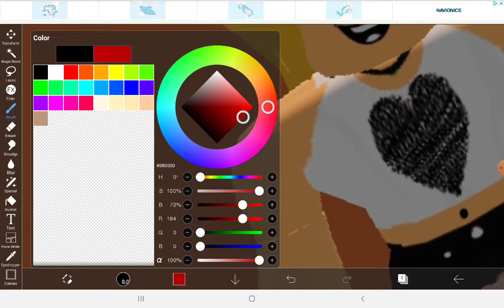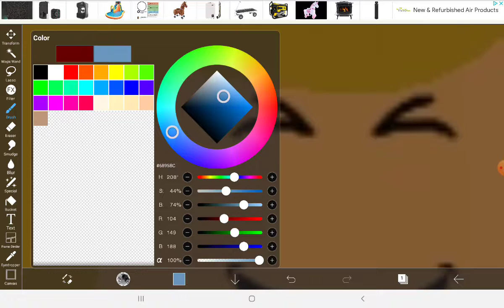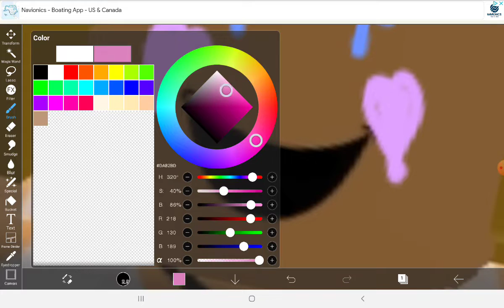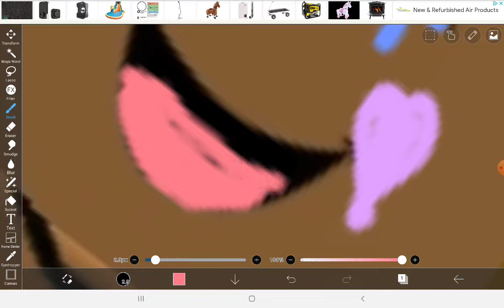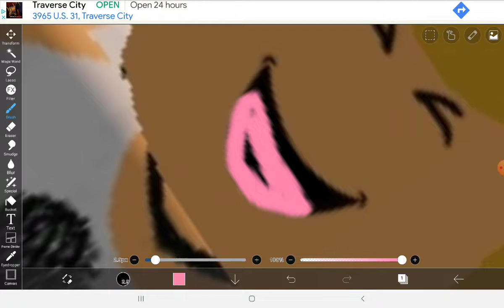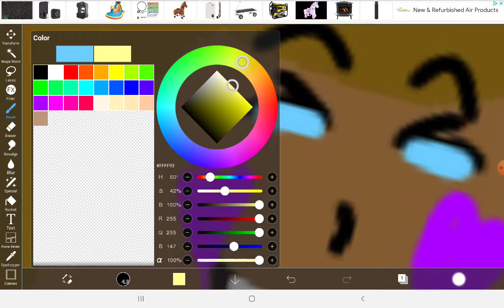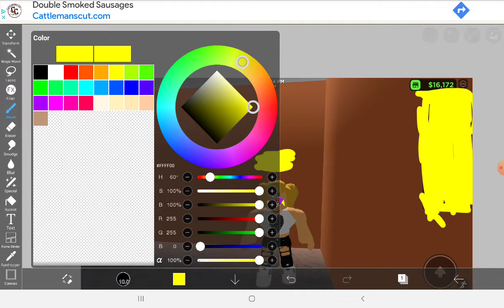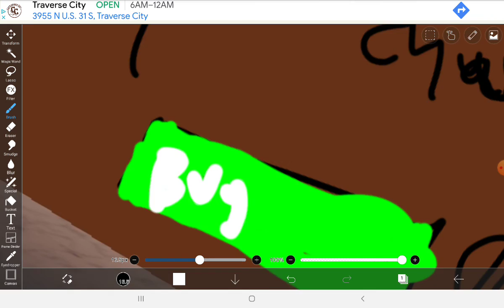how roblox limited are made roblox edition